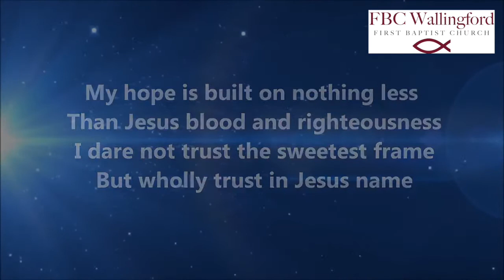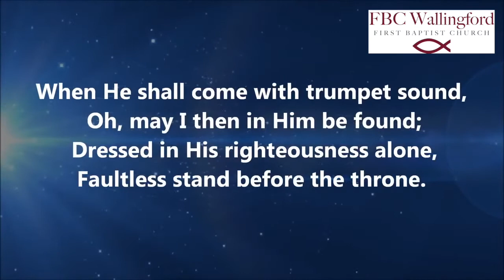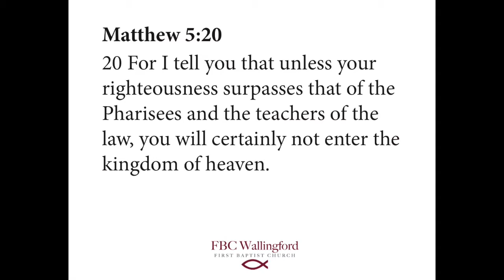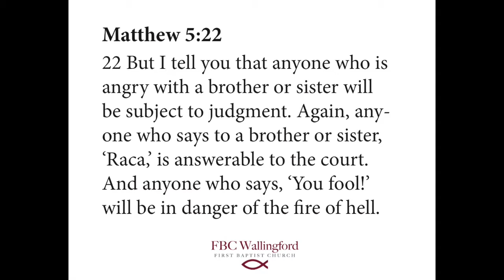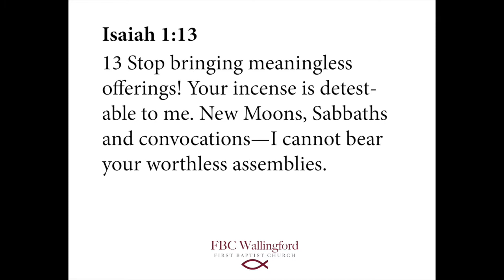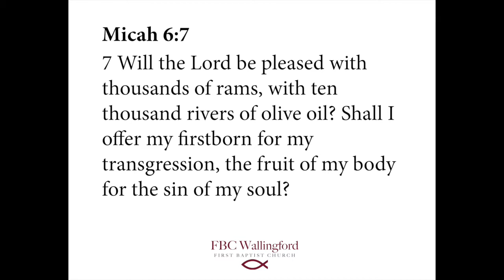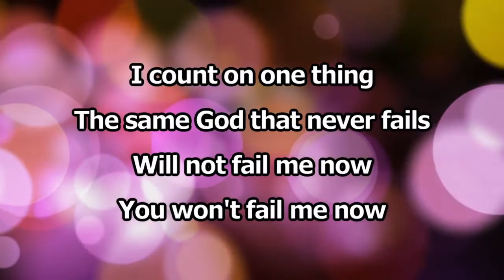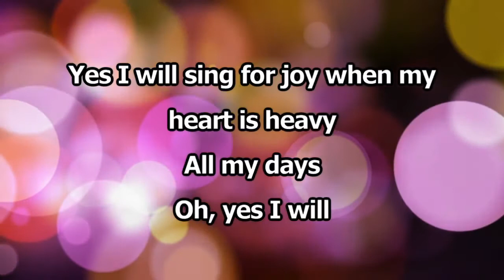FBC Wallingford Worship, Sunday, December 6, 2020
Worship the Lord with FBC Wallingford! Pastor Steve Knott continues his message series on "The Teachings of Jesus" by focusing on Matthew 5:17-22.

More info and details at FBCWLFD.ORG.